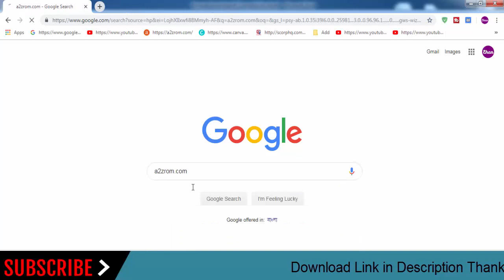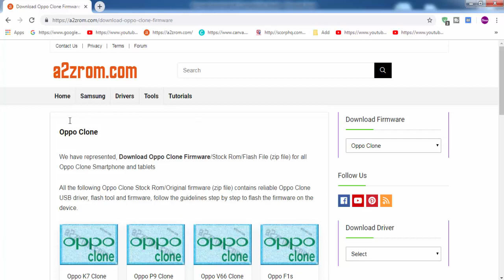Download Oppo Clone all Models Stock Rom Flash File & tools (Firmware) Oppo Clone Android Device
How To Download Oppo Clone Stock Firmware (Flash File) For Update Android Device
If you looking for the stock firmware for your Oppo Clone device below We Provide Oppo Clone all Mobile Models stock ROM firmware.